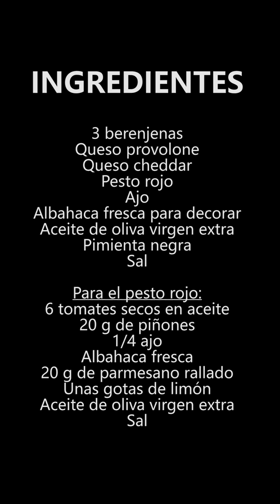¿Te gusta la berenjena? Esta receta de BERENJENAS HASSELBACK te va a encantar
Receta fácil de berenjena al horno, una de mis verduras favoritas. Receta paso a paso en formato vertical.

INGREDIENTES:

3 berenjenas
Queso provolone
Queso cheddar
Pesto rojo
Ajo
Albahaca fresca para decorar
Aceite de oliva virgen extra
Pimienta negra
Sal

Para el pesto rojo:
6 tomates secos en aceite
20 g de piñones
1/4 ajo
Albahaca fresca
20 g de parmesano rallado
Unas gotas de limón
Sal

2019